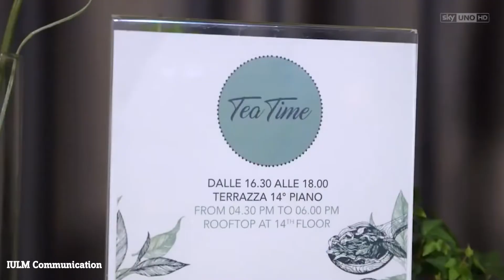University Club Lounge - Intervista a Bruno Barbieri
Bruno Barbieri, ospite all'Università IULM di Milano, condivide la sua esperienza di chef pluristellato e personaggio televisivo in un'intervista con Daniela Cardini, docente di Teorie e tecniche del linguaggio televisivo.